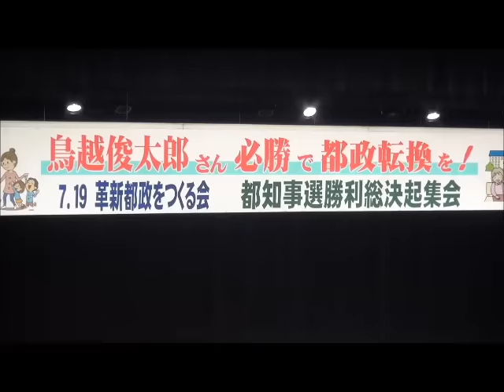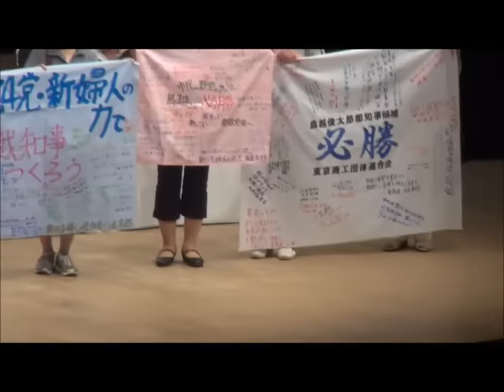【2016年7月19日】東京都知事選挙 鳥越俊太郎候補 個人演説会＠浅草公会堂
7月19日、鳥越俊太郎候補が浅草公会堂で個人演説会を行いました。